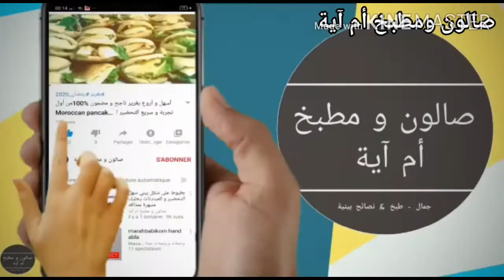كراتان البطاطس والدجاج بمذاق أكثر من هائل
كراتان البطاطس وصدر الديك الرومي والصلصة البيضاء بطريقة تحضير مبسطة
المكونات
1ونصف كغ بطاطس
حبة بصل متوسطة
حبة طماطم محكوكة
400غ صدر الديك الرومي
قزبور والمقدونس مفرومين
فروماج أحمر مبشور
فروماج أحمر مربعات
زيت نباتية
زيت الزيتون
التوابل( فلفل أحمر فلفل أسود
 ملح زنجبيل كركم )
بودرة الثوم(أو 3 فصوص ثوم)
مكونات الصلصة البيضاء
نصف لتر حليب
فلفل أسود ملح
2 ملاعق كبيرة دقيق أبيض
ملعقة كبيرة مملوءة زبدة